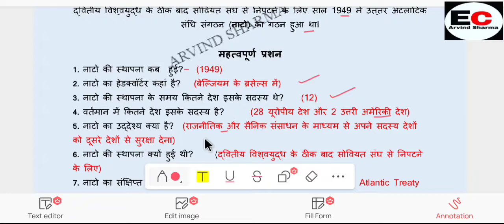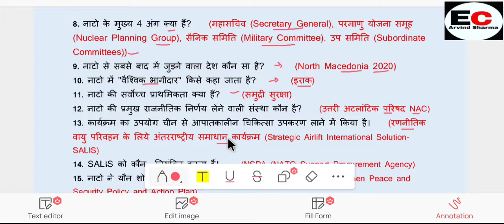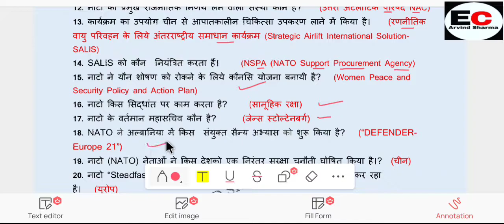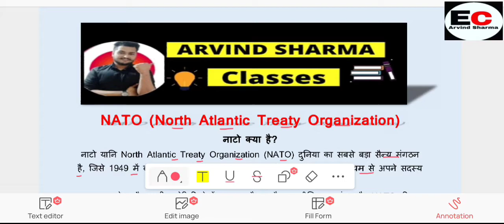NATO क्या है? | NATO one linear For competitive exams | NATO 2022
About this video:- Iss video mein maine discuss Kiya h
Related Topics | Related Contents
nato gk
nato full form
nato gk questions and answers
nato gk questions
nato countries
nato current affairs 2022
north atlantic treaty organization
russia ukraine gk
nato current affairs
nato mcq questions
nato क्या है?
nato kya hai
nato members
nato questions and answers
nato gk questions with answers
russia ukraine questions and answers
important gk questions 2022.latest important gk questions
latest gk questions 2022
important gk questions with answers
important gk questions and answers
russia ukraine war gk
nato important questions in english
russia ukraine gk 2022
nato ka ful form kya hai
nato ka full form kya hota hai
nato ka matlab kya hai
nato ka mukhyalay kahan hai
nato ka mukhyalay kahan sthit hai
North Atlantic Treaty Orgnization or NATO
North Atlantic Treaty Orgnization
NATO Countries,NATO Countries 30
NATO क्या है?.NATO क्या है
What is NATO
उत्तर अटालांटिक संधि संगठन,उत्तरी अटालांटिक संधि संगठन
NATO का मुख्यालय कहां है
नाटो का मुख्यालय कहां है,नाटो की स्थापना कब हुई थी
NATO की स्थापना कब हुई थी
Topic:- 🌐उत्तर अटालांटिक संधि संगठन (North Atlantic Treaty Orgnization or NATO) उत्तरी अमेरिका और यूरोपीय देशों का एक सैन्य संगठन है। इसकी स्थापना 1949 में हुई थी। नाटो का उद्देश्य राजनीतिक और सैन्य माध्यमों से अपने सदस्यों की स्वतंत्रता और सुरक्षा की गारंटी देना है। सेकंड वर्ल्ड वॉर के बाद बने इस संगठन का उस समय मुख्य उद्देश्य सोवियत संघ के बढ़ते दायरे को सीमित करना था। नाटो जब बना तो अमेरिका, ब्रिटेन, बेल्जियम, कनाडा, डेनमार्क, फ्रांस, आइसलैंड, इटली, लक्जमबर्ग, नीदरलैंड्स, नॉर्वे और पुर्तगाल इसके 12 संस्थापक सदस्य थे। वर्तमान में इसके सदस्यों (NATO Countries) की संख्या 30 है। नॉर्थ मैसेडोनिया साल 2020 में इसमें शामिल होने वाले सबसे नया मेंबर है।

🌐नाटो सामूहिक रक्षा के सिद्धांत पर काम करता है, जिसका तात्पर्य ‘एक या अधिक सदस्यों पर आक्रमण सभी सदस्य देशों पर आक्रमण माना जाता है।  यह नाटो के अनुच्छेद 5 में निहित है।
 नाटो यानि North Atlantic Treaty Organization (NATO) दुनिया का सबसे बड़ा सैन्य संगठन है, जिसे 1949 में बनाया गया था. जो राजनीतिक और सैनिक संसाधन के माध्यम से अपने सदस्य देशों को दूसरे देशों से सुरक्षा की गारंटी देता है.
यह यूरोप और उत्तरी अमेरिकी देशों का एक सैन्य और राजनीतिक गठबंधन है। NATO की स्थापना 4 अप्रैल 1949 को हुई थी। इसका हेडक्वॉर्टर बेल्जियम के ब्रसेल्स में है। NATO की स्थापना के समय अमेरिका समेत 12 देश इसके सदस्य थे।
 जानें क्या है नाटो और कितने देश हैं सदस्य

 यह एक सैन्य गठबन्धन है, जिसकी स्थापना 4 अप्रैल 1949 को हुई। इसका मुख्यालय ब्रुसेल्स (बेल्जियम) में है। 28 यूरोपीय देशों और 2 उत्तरी अमेरिकी देशों के बीच इसे बनाया गया है।

🌐नाटो का सदस्य बनने के लिए यूरोपीय देश होना जरूरी शर्त है। अपनी पहुंच बढ़ाने के उद्देश्य से नाटो ने कई अन्य देशों से भी अपने संपर्क स्थापित किए हैं।
🌐अल्जीरिया, मिस्र, जॉर्डन, मोरक्को और ट्यूनिशिया भी नाटो के सहयोगी हैं। अफगानिस्तान और पाकिस्तान में भी नाटो की भूमिका रही है।